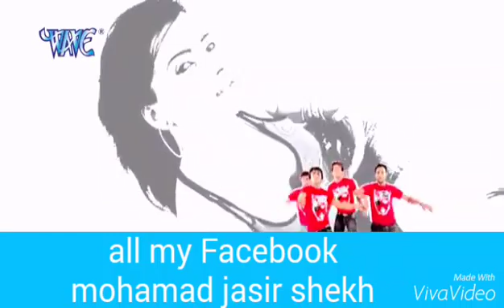Jasir mohamad shekh jila mahottari parariya nepal(4)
all my Facebook mohamad jasir shekh